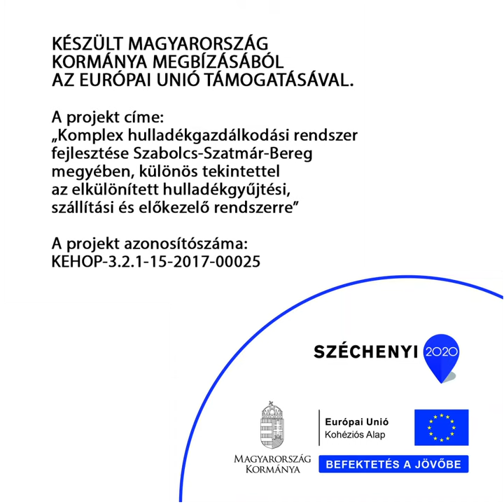hulladekrol okosan 26